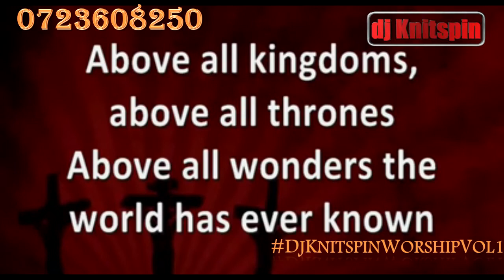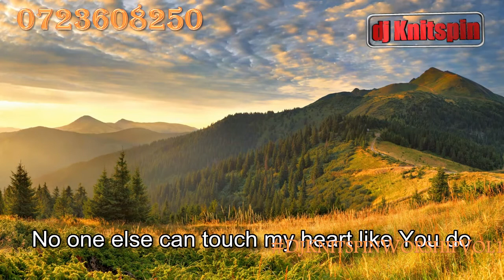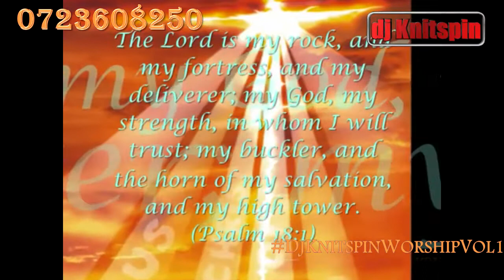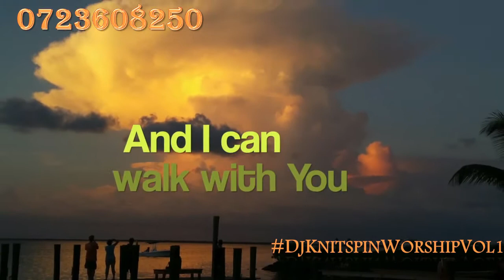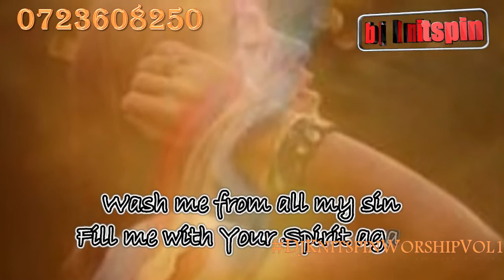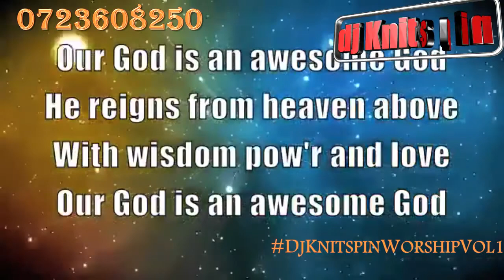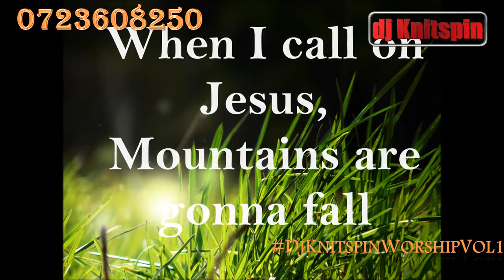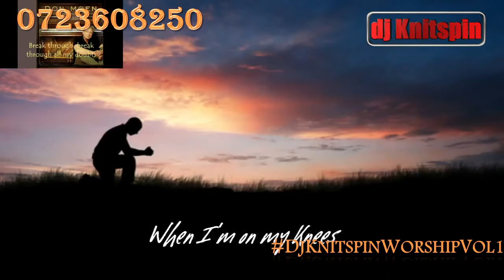DJ KNITSPIN WORSHIP |Womenoffaith | Hillsonglive | Nicolecmullen | LennyLeblanc